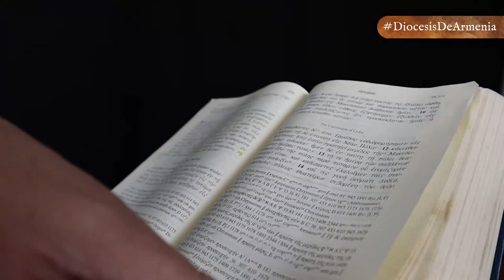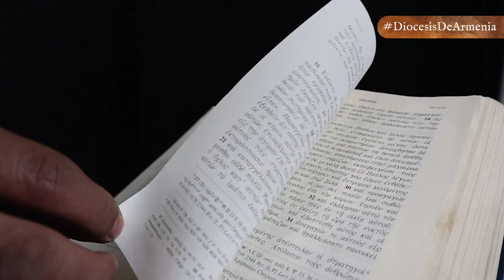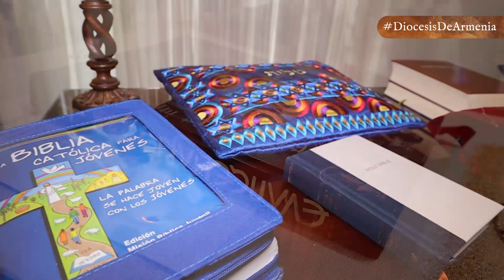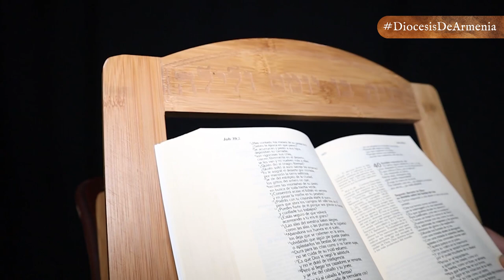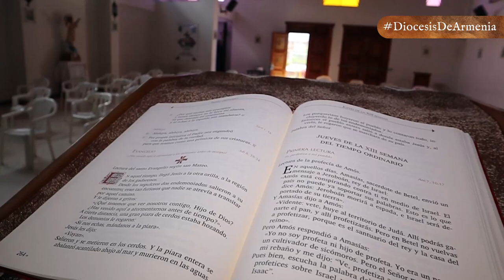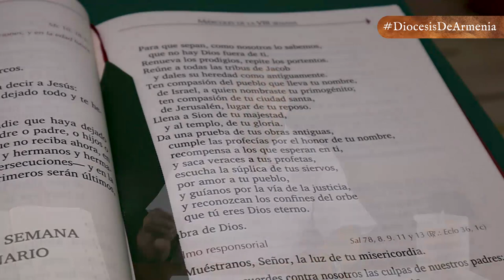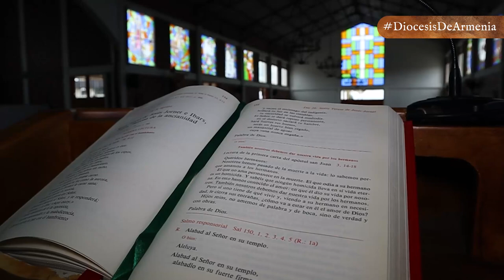EPÍSTOLAS DE SAN JUAN... Entre el gnosticismo y la hospitalidad | DABAR | DIÓCESIS DE ARMENIA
Dabar 📖| En la entrega de hoy de 𝕯𝖆𝖇𝖆𝖗, 𝑙𝑎 𝑝𝑎𝑙𝑎𝑏𝑟𝑎 𝑑𝑒 𝐷𝑖𝑜𝑠 𝑚𝑎́𝑠 𝑐𝑒𝑟𝑐𝑎 𝑑𝑒 𝑡𝑖, el presbítero Julio Cesar Lemus nos habla de las Epístolas de San Juan, las cuales tenían como objetivo advertir sobre una herejía que venía circulando llamada herejía gnóstica. 📜📚

👉🏻 Culto al conocimiento humano